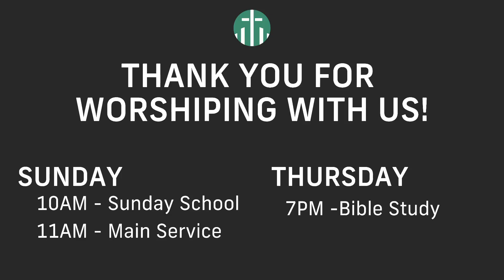Witnessing And Evangelism Bro Bob Bauske Sis Tammi Bauske